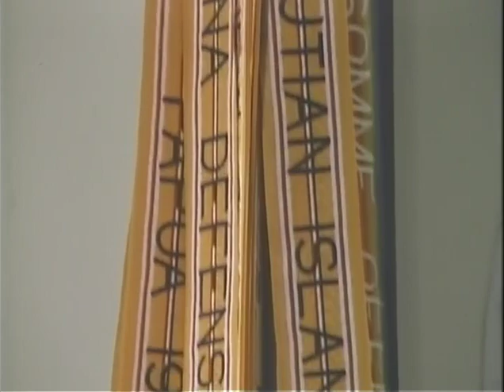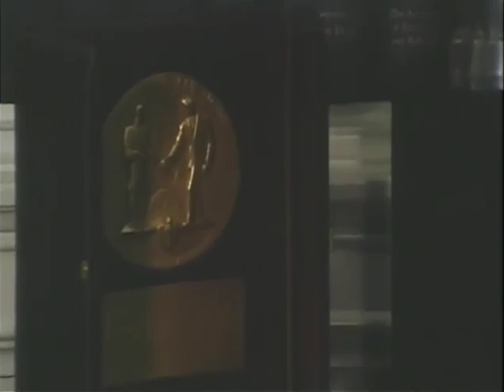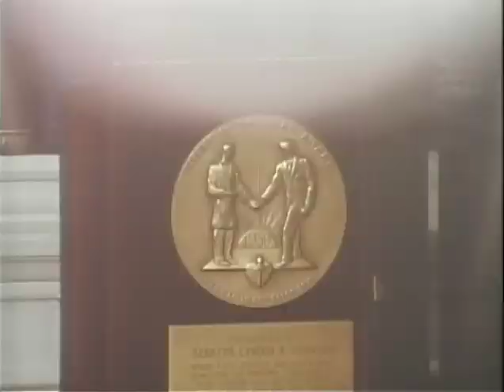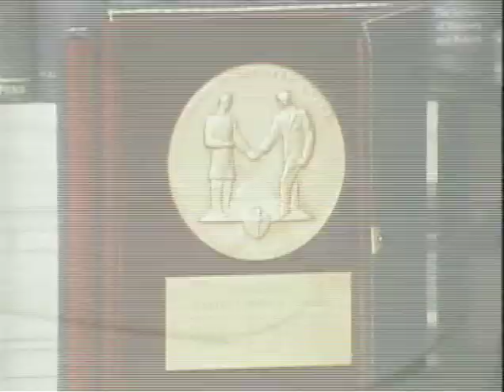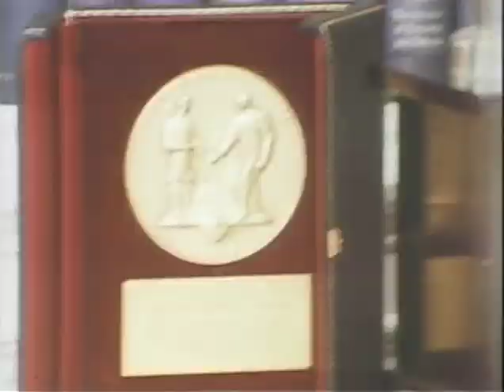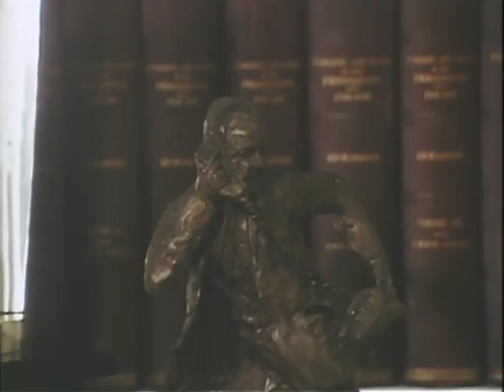MP904 outs17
17 of 32 outs reels from MP 904, "President Lyndon B. Johnson in January 1969," by the White House Naval Photographic Unit. The "Navy Films" consist of monthly reports on the activities of President and Mrs. Johnson from 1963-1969.

[WH]
Library: Shots of books, awards, furniture
[1/7/69] Cabinet Room: Sec. Cohen, assistant present LBJ with the report of the President's Cmte. on Population and
Family Planning
[1/10/69] East Room: LBJ speech, presentation of the DSM to Gen. Earle Wheeler